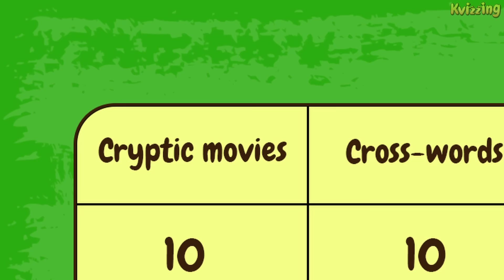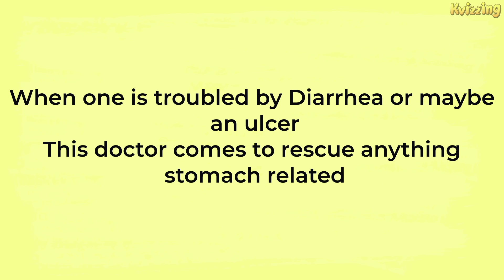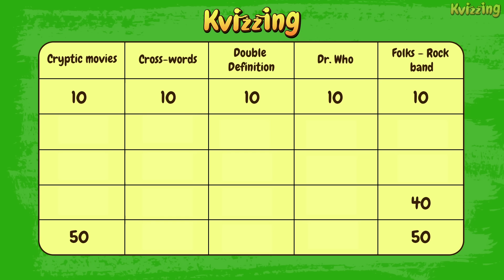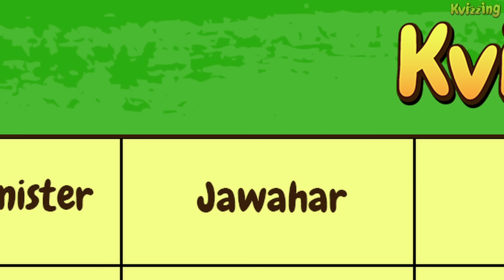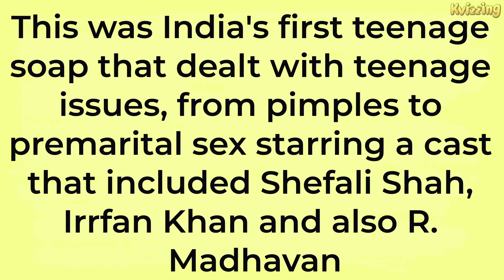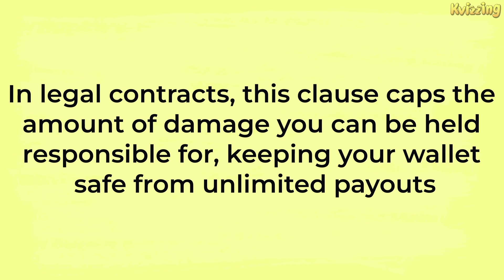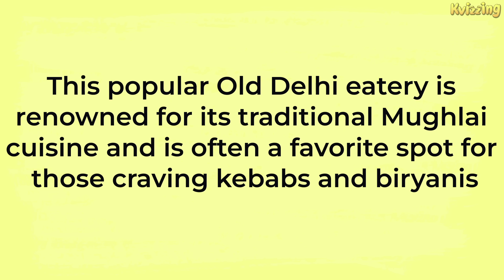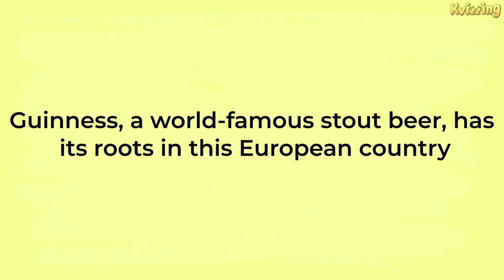Buzzing with KVizzing ep 6 II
Mumbai! Catch Sahil Shah tape his new comedy special "Broken" on 9th November.

Watch our latest episode of Buzzing with KVizzing now!!